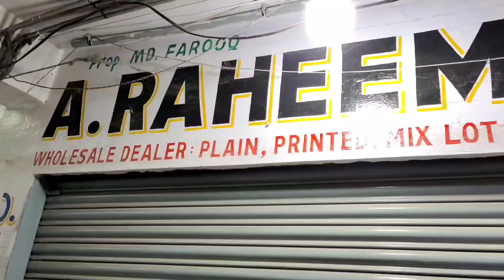Buy 1 Get 2 Sarees || Madina Wholesale Sarees Single Set Delivery Available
A raheem textiles Hyderabad

Address

A raheemtextiles
god gift market
1 & 2 nd floor,
rikab Gung,
madina Wholesale market,
Hyderabad.

we shoot this video for entertainment purpose only.if you want to purchase you do. research and purchase channel is not responsible for any problem faded to you by the shop people.